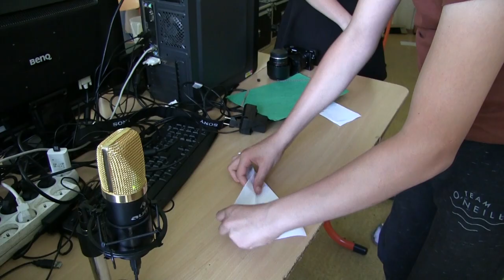Ambronews - 5.den | Letní Ambroziáda 2020 v Brně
Minuty z pátého dne druhého turnusu Letní Ambroziády 2020 v Brně připravil mediální ateliér Aleše Zbořila a Jaromíra Kučery.